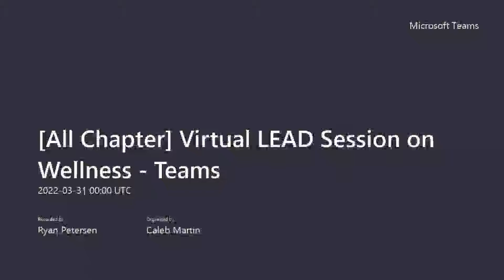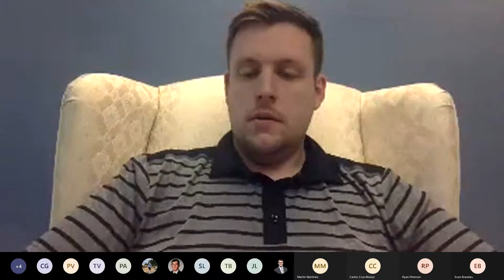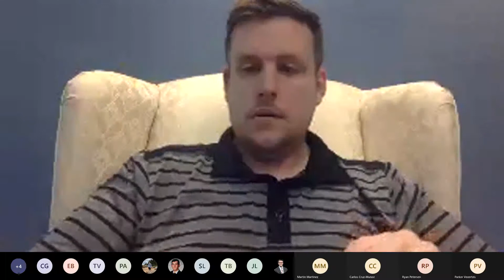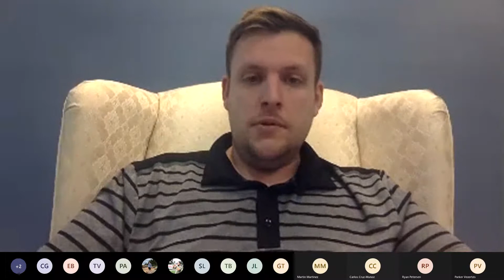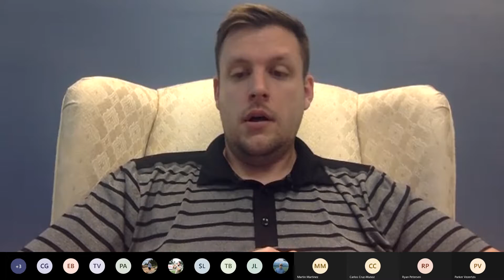Sigma Nu Wellness LEAD session All Chapter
This is for the sigma nu fraternity. session over wellness